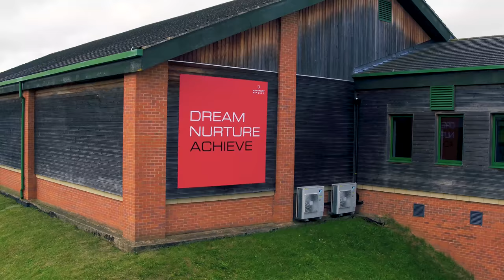Imagine if this was your classroom - Hartpury University and Hartpury College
At Hartpury University, and Hartpury College, our 360 hectare campus is full of industry opportunities. Plus, it's a beautiful place to study. Don't believe us? Just take a look.